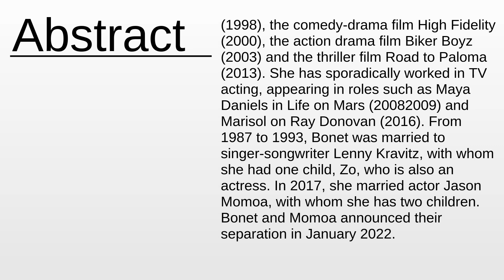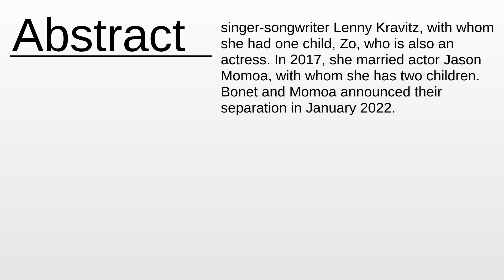Lisa Bonet As Fast As Possible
Lisa Bonet - This video aims to inform about: Lisa Bonet

Content:
0:00:00 Abstract
0:01:37 About the project

Please provide your feedback on the comments section:
Thanks!
My consultancy: Machine Learning & Automation